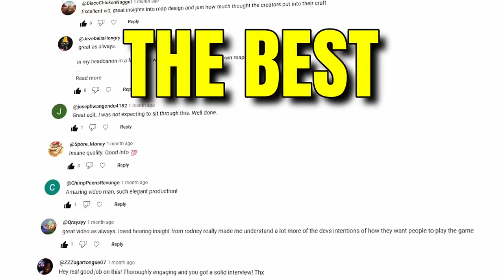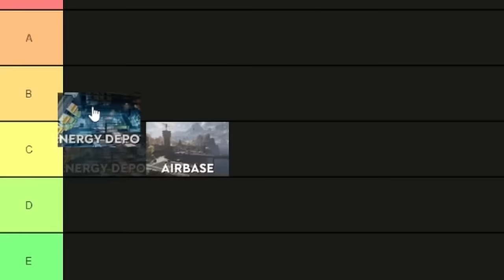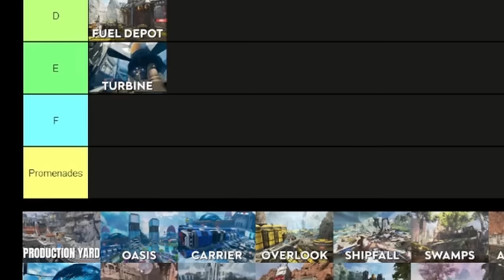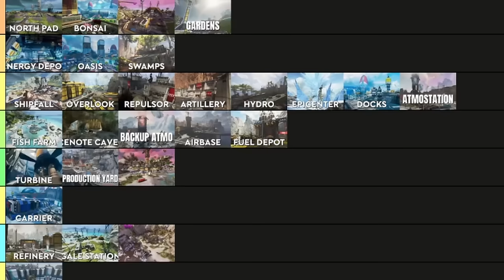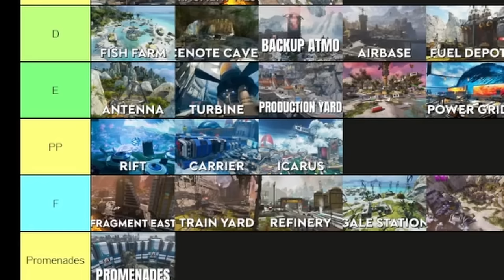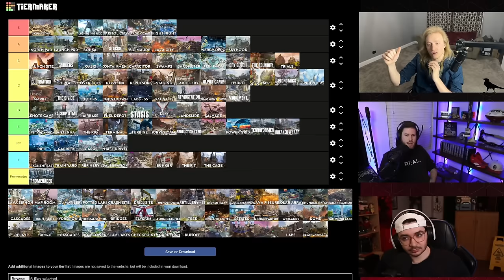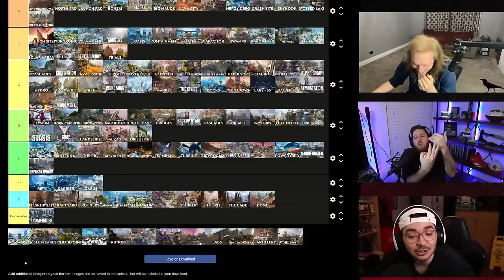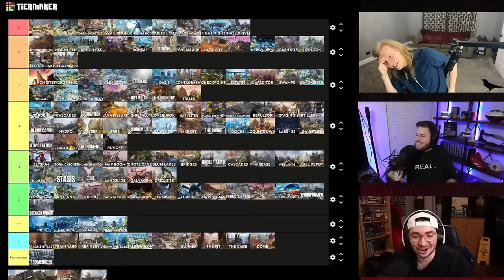We ranked 116 Locations in Apex to answer this question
Today we rank every drop spot in Apex on a tier list, to find the single POI in the game that everybody should always go to and never consider anything else.
It's gonna be fun.